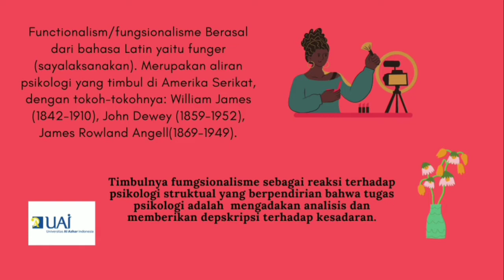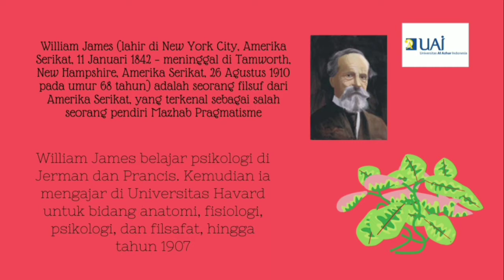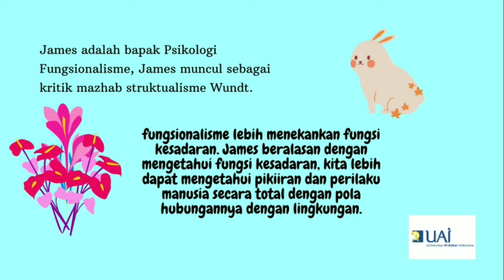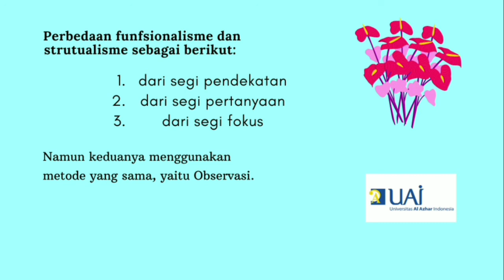final psikologi fungsionalisme = William James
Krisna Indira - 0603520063